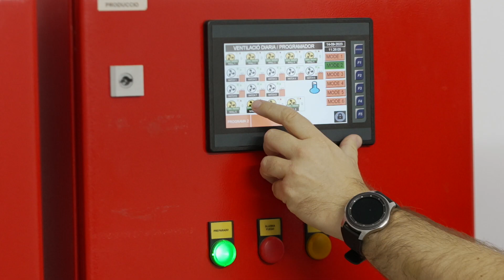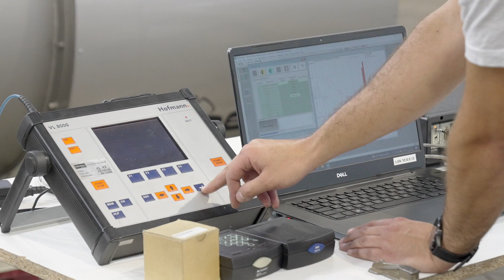SODECA - Unidad de negocio de túneles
En los últimos tiempos, hemos experimentado un importante crecimiento en la construcción de túneles, dónde el sistema de ventilación es clave para garantizar la seguridad de los usuarios.

Es crucial que estos ventiladores para túneles cumplan con los estándares mas rigurosos, por esto, en SODECA hemos impulsado esta unidad de negocio creando un estructura empresarial y de negocio capaz de cubrir estas necesidades.